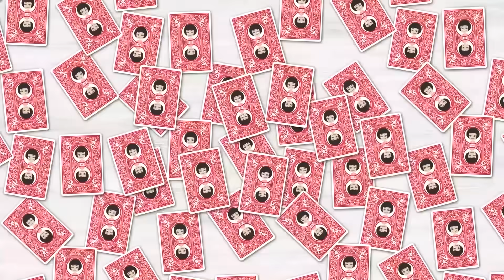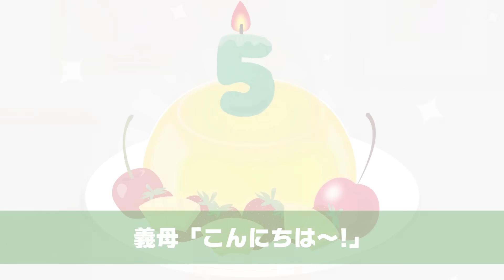【LINE】DQN姑が卵アレルギーの息子に「ママはケチでちゅね～ｗ」とケーキを口へ押し込んだ！⇒集中攻撃を受け狼狽する義母が家族に助けを求めた結果ｗ【スカッとする話】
イシシッ！こんにちは！パニ子だよ＼(￣▽￣ )今回は卵アレルギーの息子に「ママはケチでちゅね～ｗ」とケーキを口へ押し込んだDQN姑のラインストーリー！皆さんの周りにも同じことを繰り返して反省しない頭おかしい人、いませんか？